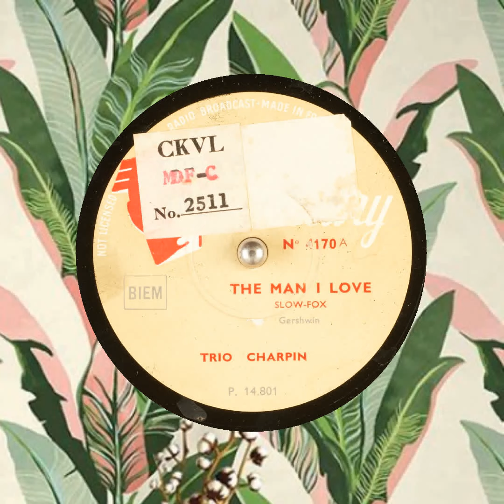THE MAN I LOVE TRIO CHARPIN Gershwin